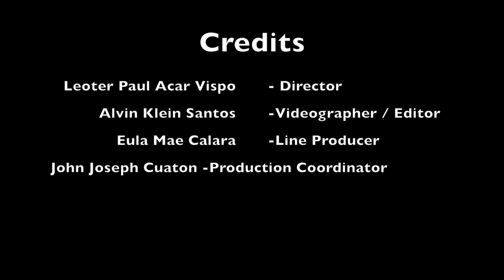GMC Bonus Teaser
For Alden Richard's Concert,
GMC Qatar joins as the official transportation for the young superstar.
Featuring:
RyanSalcedo Tañada
and
Ms. Janela Joy Cuaton
(Winner of Mutya ng Pilipinas 2015 Tourism International title at the Coronation night held on August 2, 2015)